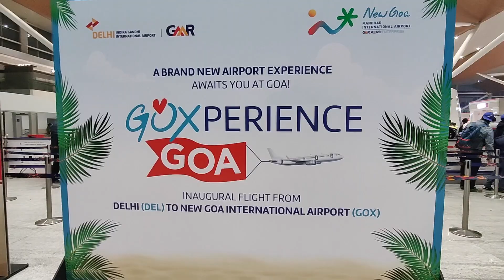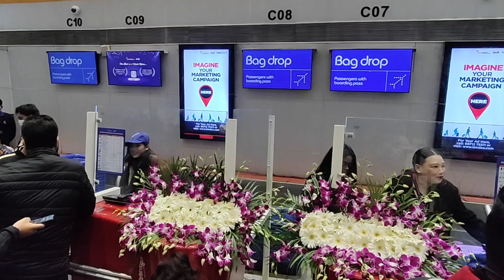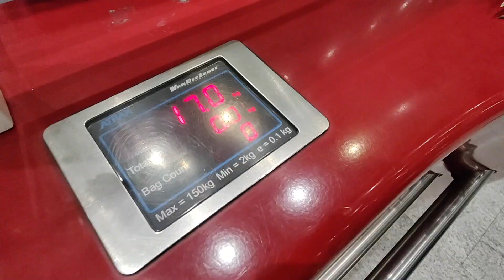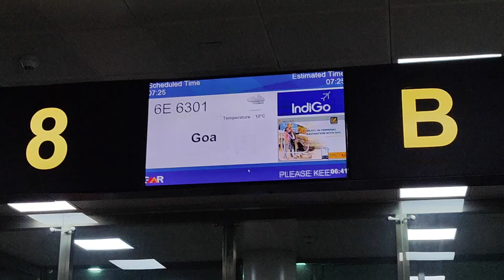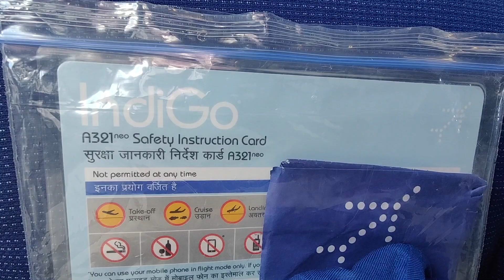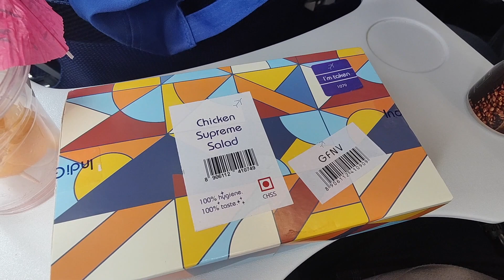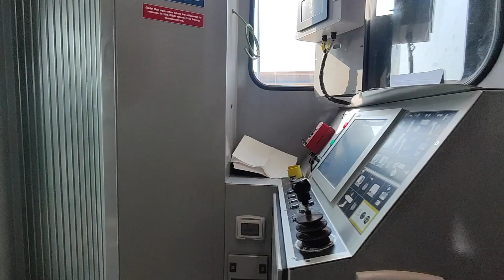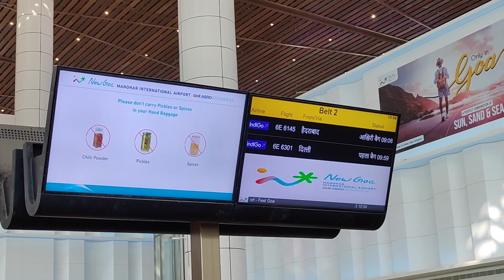MOPA AIRPORT GOA First Flight | New World Class Goa International Airport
Airline: Indigo
Flight No: 6E-6301
Seat: 6A
Aircraft Type: Airbus A321
Aircraft Registration: VT-IMM
Origin: Delhi Indira Gandhi Int'l Airport T1 (DEL)
Destination: Manohar Int'l Airport, Mopa, North Goa (GOX)
Inaugural flight on Indigo from Delhi to new North Goa Mopa Airport, including all the ceremonies and celebrations on the flight.